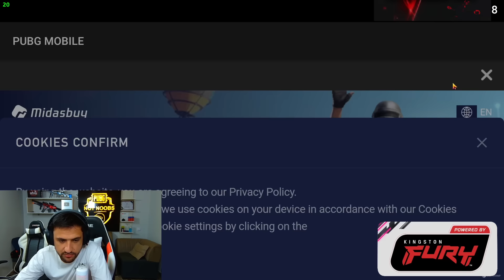100 000 UCGA DUCATI OCHDIM EXX BUNAQASI BO'LMAGAN EDI PUBG MOBILE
ULTRA UC XIMATI: @A3113